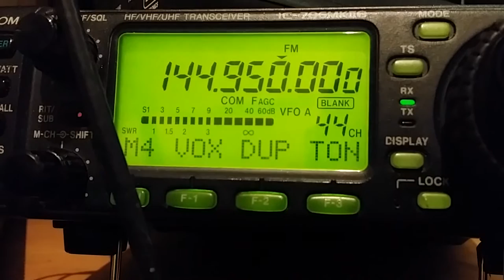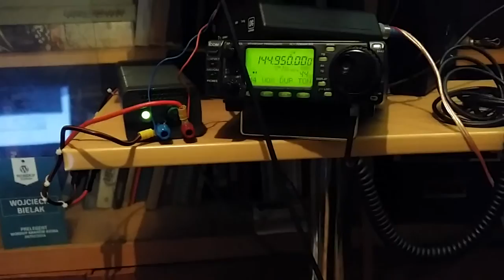SR0WX w Krakowie, czyli Raspberry PI i moduł Dorji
Po długich walkach udało się uruchomić stację sieci SR0WX w Krakowie, a to dopiero początek. Przed nami dalsze prace w celu dodania kolejnych funkcjonalności.

Stacja składa się z RaspberryPi z zainstalowanym sr0wx.py dostępnym na githubie i podłączonego do raspi modułu radiowego Dorji na pasmo 2m. Sygnał póki co wzmacniany, dalsze testy innych lokalizacji pokażą, czy nie wystarczy nam 0.5W wypromieniowane przez moduł bez wzmocnienia.

Krótkofalowców i przyszłych krótkofalowców z radiami zapraszamy do podawania raportów słyszalności - częstotliwość działania stacji to 144.950MHz, komunikat podawany jest co kwadrans.